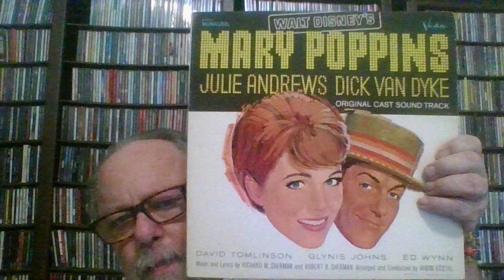Mary Poppins - I Love To Laugh